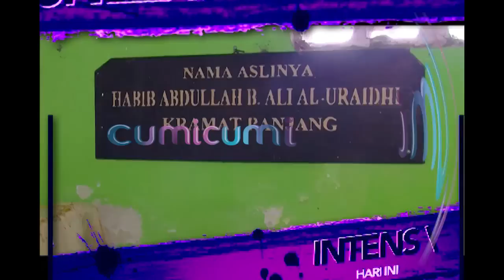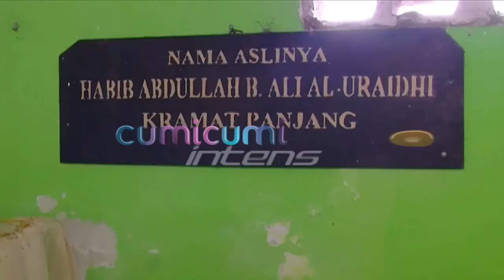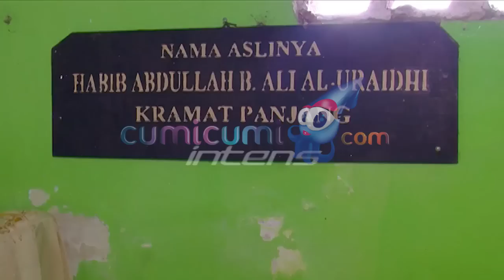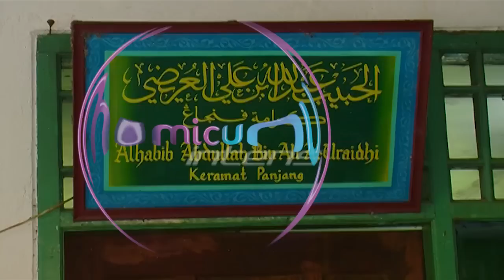Intens 14 Februari 2018